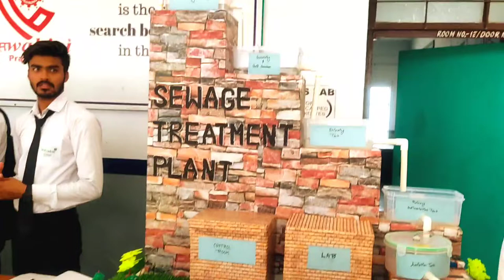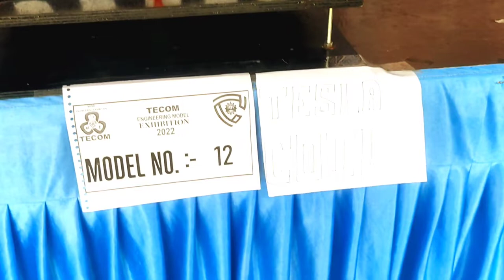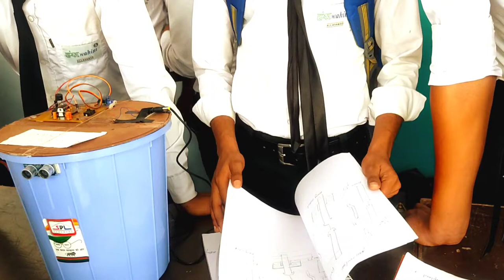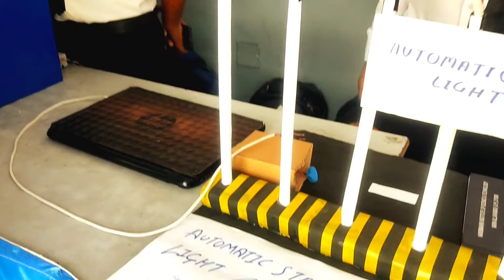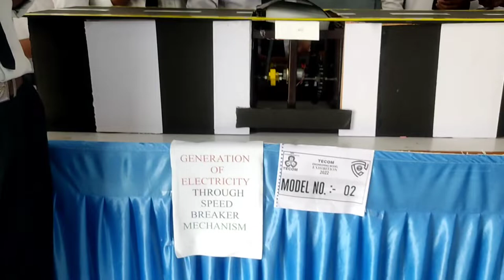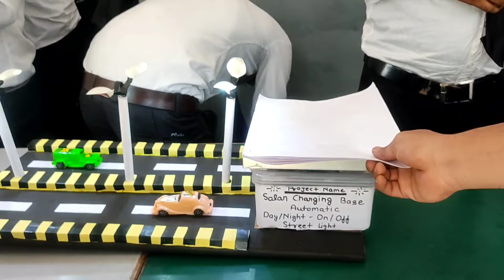collage project exhibition | robot | tesla coil | LPG refrigerator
collage project exhibition✌✌
mechanical engineering
electrical engineering👨‍🔧
@aw point
  (✿ ♥‿♥)(｀💳ω💳´)🚺